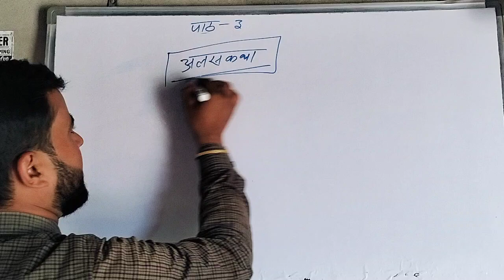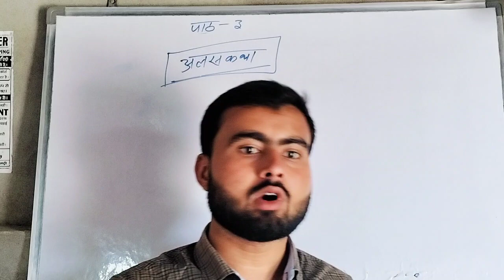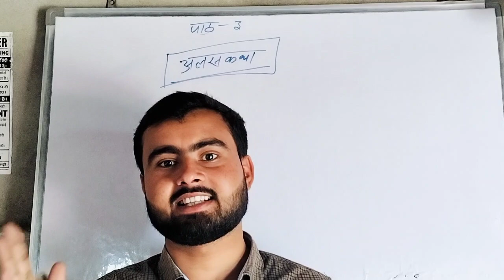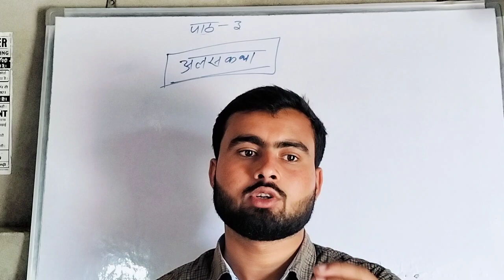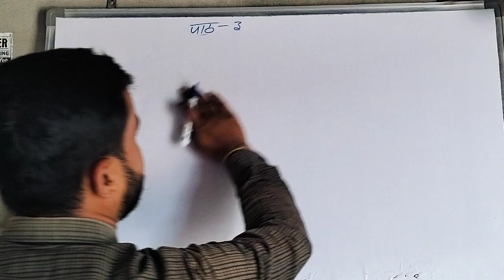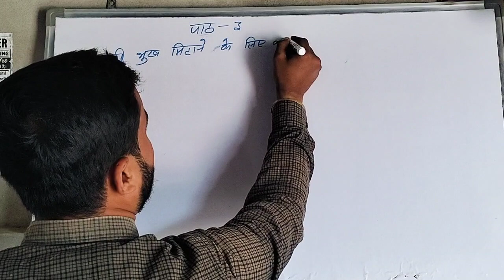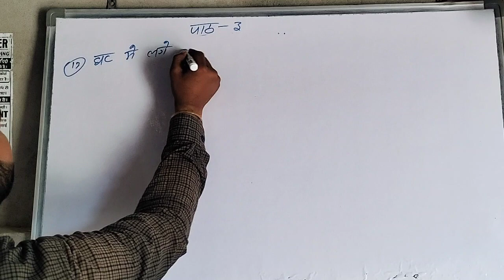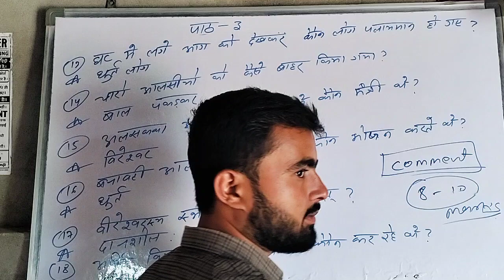अलसकथा पाठ पुरा समाप्त एक ही विडियो मेंसंस्कृत chapter3 vvi objective